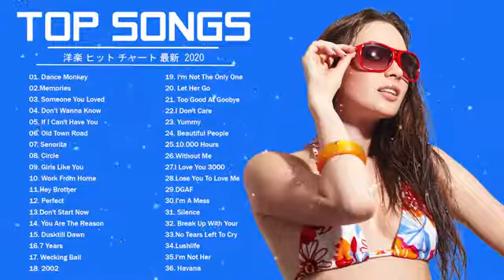洋楽 ヒット チャート 最新 💥 英語の歌のランキング2020-西洋の人気ランキング - ロッパとアメリカのポップミュージック- 洋楽ランキング - 洋楽 人気 2020 - Best Songs